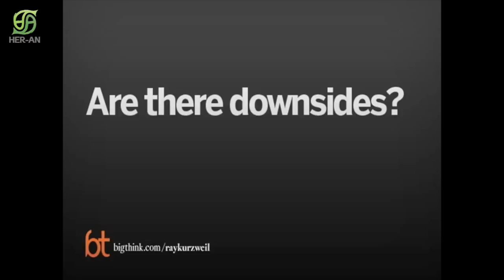Ray Kurzweil - Singularity'nin yol haritası ve muhtemel tehlikeleri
Singularity akımının öncüsü Ray Kurzweil Big Think'e yaptığı açıklamada önümüzdeki 20 sene içerisinde Singularity'nin nasıl gelişeceği ve ortaya çıkabilecek olası tehlikelerden bahsediyor.